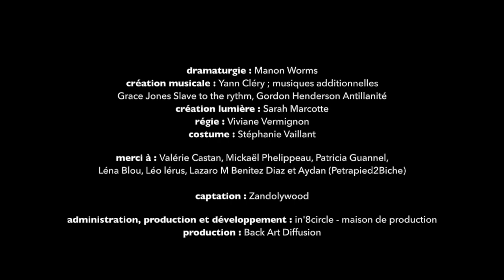Bande-annonce : COVER - Récit chorégraphique de Myriam Soulanges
A voir le Mercredi 09 mars, 19h - Salle Frantz Fanon, Tropiques Atrium.

Le titre de la pièce, COVER, fait référence au cover song.

À l’âge de 17 ans, Myriam Soulanges devient une des cover girl singer française de Pump up the jam, du groupe Technotronic sorti en 1989. Tous les weekends, en boîte de nuit, elle danse et chante en semi play back.

Le cover, la reprise, la notion d’interprétation va jalonner le solo. Ce motif du cover, comme outil de mise à distance laisse émerger un récit sensible, parfois douloureux, la recherche d’un chemin dans les méandres de la mémoire.

La reprise, la notion d’interprétation va jalonner cover. L’idée de se réapproprier une chanson, une culture, des coutumes, une identité noire… Myriam cherche à incarner l’archive, celle de la petite et de la grande Histoire.

Plus que de renouer avec des origines, cover cherche à insuffler une appropriation esthétique et identitaire pop, créole et féministe.